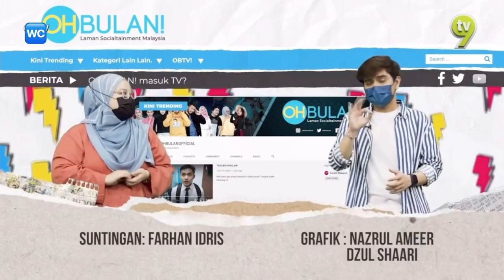TV9 | Continuity into Berita TV9 31 July 2021 8:00pm